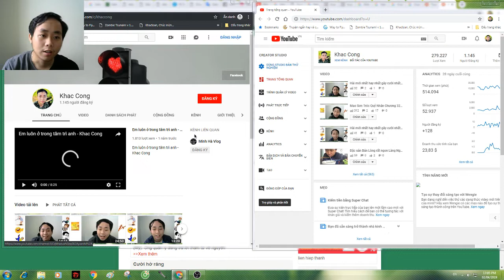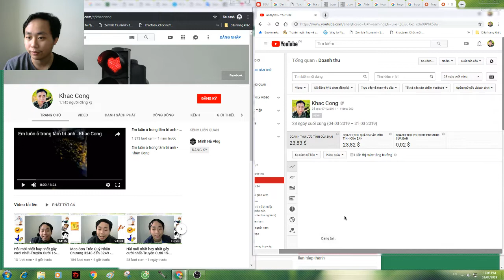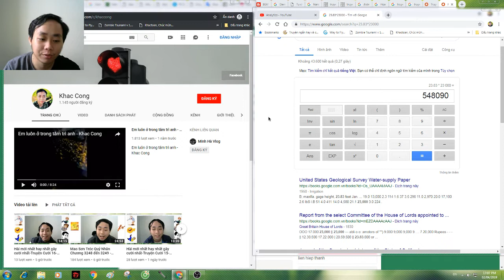Doanh thu một tháng sau khi được bật kiếm tiền với youtube -khac cong